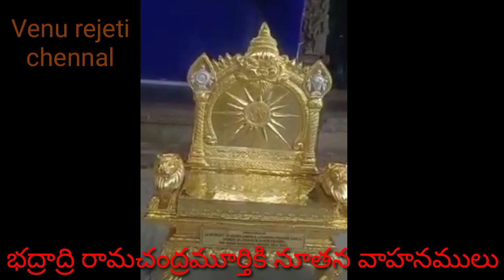భద్రాద్రి రామచంద్రమూర్తికి నూతన వాహనాలుభద్రాద్రిరామచంద్రమూర్తికినూతనవాహనాలు